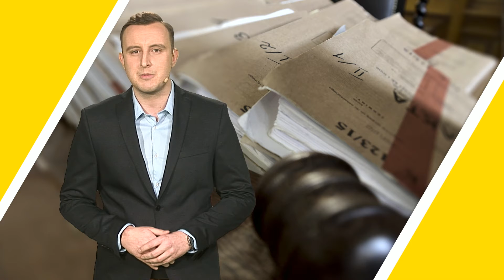Jarubas i Borowska zaprzeczają: Nie liczyliśmy głosów | #380 Onet24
Poseł PSL i posłanka Kukiz'15 zaprzeczają, że byli na piątkowym głosowaniu nad budżetem. Śnieg utrudnia ewakuację z Aleppo. Narasta konflikt między środowiskiem sędziowskim a ministrem sprawiedliwości. 71 osób zmarło w Irkucku w wyniku zatrucia metanolem.